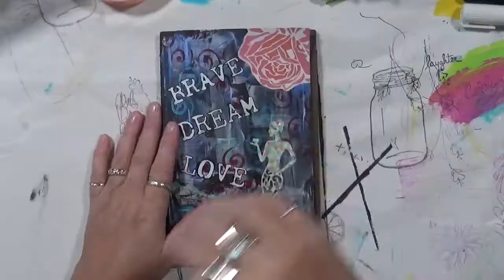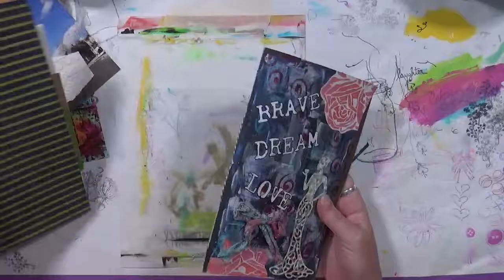Bulky Ben Episode 2- 2020